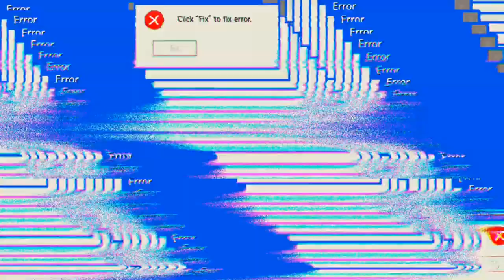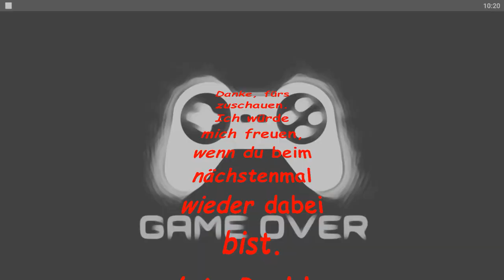Sieg Egal, Hauptsache MVP 👌👌👌 'Mech Arena'